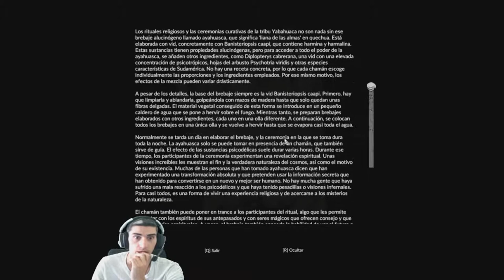Encontramos POBLADO INDIGENA /// GREEN HELL en Español #3